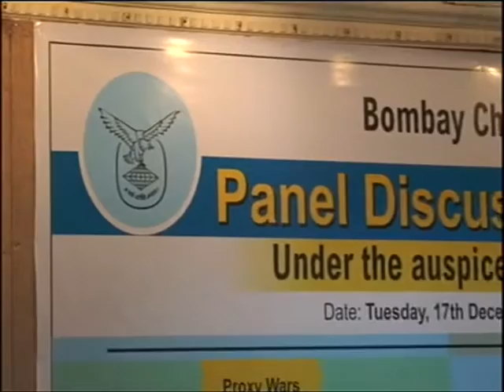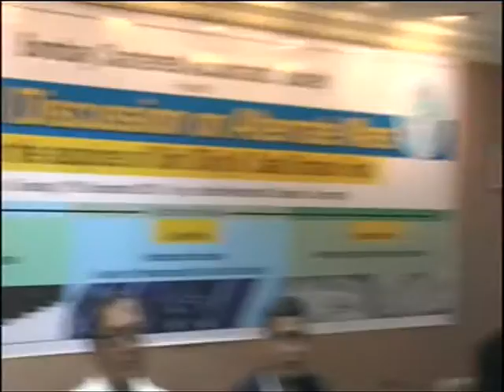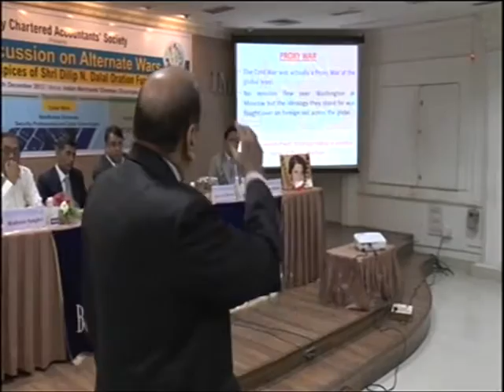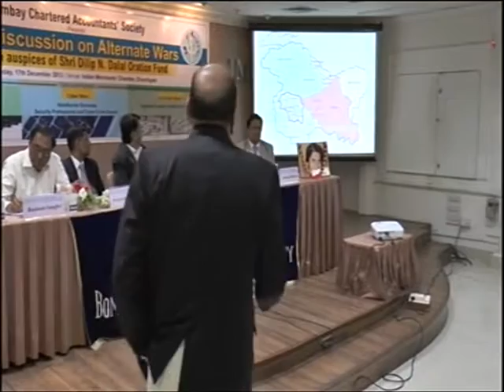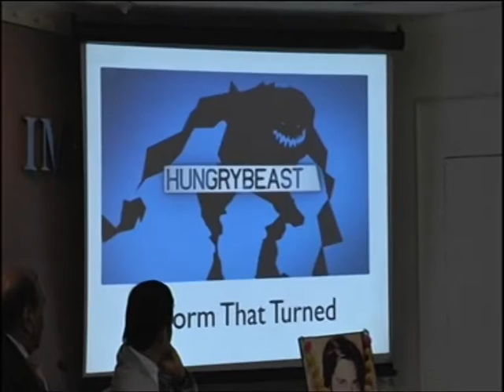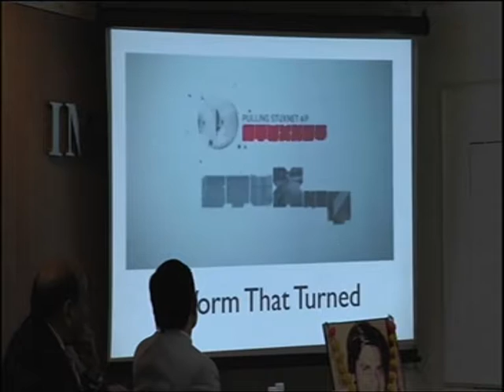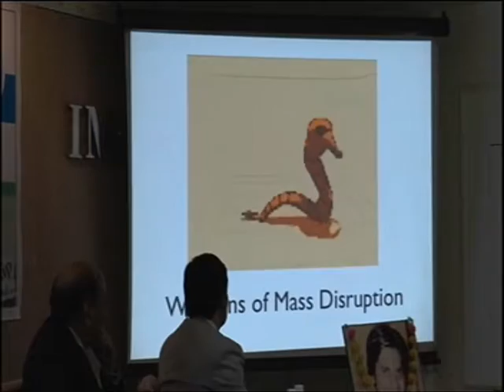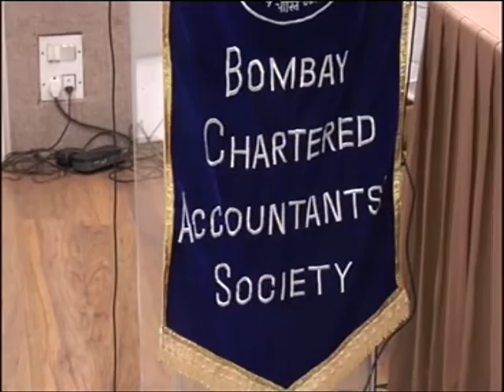Panel discussion on Alternate Wars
Panel discussion on Alternate Wars held on 17 December 2013